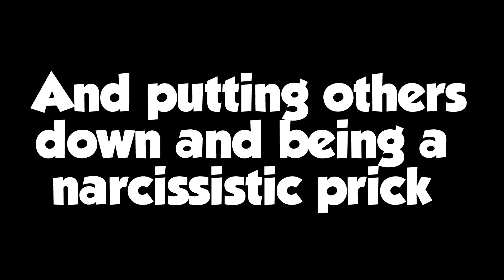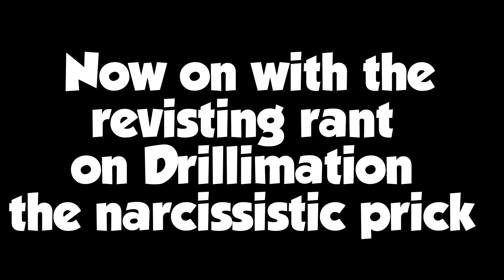Drillimation rant Trailer.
See you on April 12, 2020 Driller...

~ Music ~
GoSoundtrack: